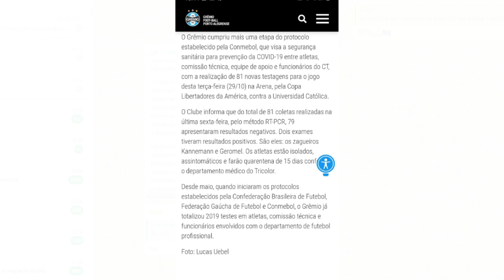URGENTE! KANNEMANN e GEROMEL ESTÃO FORA! GRÊMIO NEGOCIA COM GIULIANO, E CAVANI NO MANCHESTER UNITED?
Kannemann e Geromel testaram positivo para aquele vírus chato, e devem desfalcar o Grêmio por 15 dias.
Giuliano negocia com Grêmio
e Cavani agora deve ir ao manchester united?
E a novela do JEAN PYERRE, ainda não se encerrou, Grêmio negocia com Palmeiras...